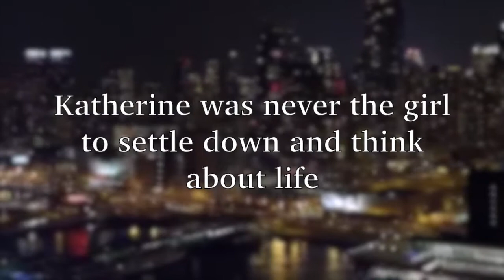Knot In Between Love ll Wattpad Trailer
SUMMARY:  Katherine Murray has moved on from her previous life. Already 25, not married, no children, and no place really to call 'home', Katherine has been living with her suitcase on her back. An accomplished journalist who studied at Oxford University, Katherine was never the girl to settle down and think about life. Well, that was until she met perfect, handsome, and intelligent Cyrus Bernard, a colleague at TIME magazine who had Katherine falling head over heels since she became in charge of International Relations back in her early 20's. The very idea of them being a couple had still be hard for Katherine to wrap her head around. And getting married? Forget that. With a nagging mother telling her to get a move on and a boyfriend questioning about marriage, Katherine feels pressured. But when Katherine's college sweetheart turns out to be in Monte Carlo, Katherine feels suddenly spontaneous, giddy, and young again. But Katherine fears that getting too close with her college crush may result in knots in between. Along with having a 'friends with benefits' relationship with another colleague, Katherine is beginning to question where her heart really lies. Is it the handsome friend people expect you to love, the one you go to after a long night of drinks, or the college love you never stop thinking about?